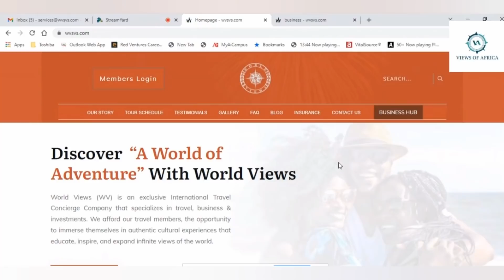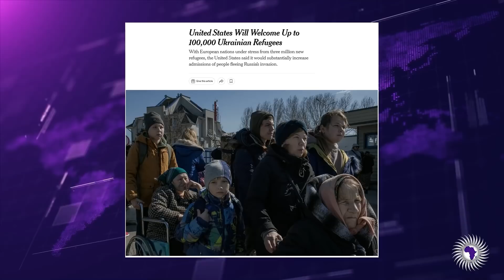Wongel - BIack People See Racial Bias As U.S Welcomes Ukranians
Wongel Zelalem reports on the U.S. preparing to welcome tens of thousands of Ukrainians fleeing war, the country continues to deport scores of African and Caribbean refugees back to unstable and violent homelands